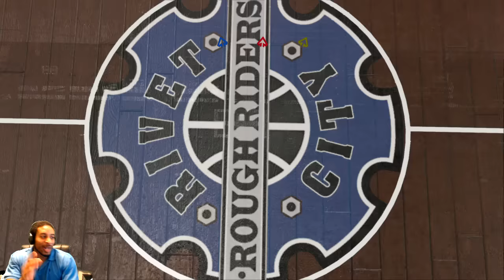JOKING WITH JUICE AND A RANDOM - BEST LOCKDOWN DEFENDER POINT GUARD BUILD - NBA 2K17 MY PARK